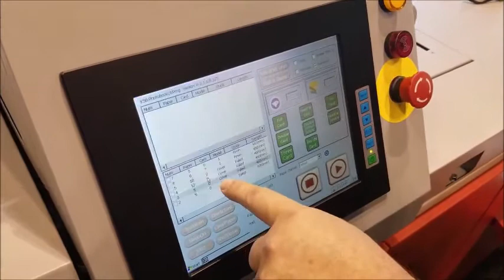Digibook mitablock 450 - Section gluing machine hotmelt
Automatic hotmelt section gluing machine.